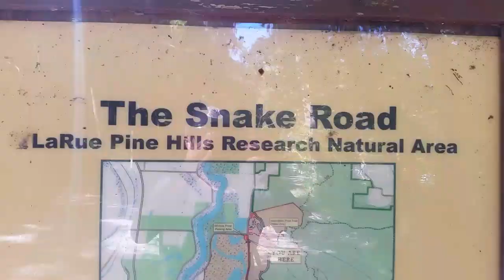Snake Road Illinois Fall Migration at its PEAK ! Herping Southern Illinois | Surrounded by Moccasins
Snake Road Migration - plus Herping the Shawnee National Forest and misc. southern IL locations.

*Please note the snakes I handled were NOT at snake road, they were at nearby areas in southern illinois, there are plenty of other spots to herp other than walking an overcrowded 2 mile long gravel road full of cottonmouths .- It is illegal to handle animals at snake road*

     I threw this video together pretty quickly so I apologize if its not perfect. Multiple days were spent at the road, with over 20 miles walked.        Some people come here and walk the road once and dont see much then leave, but you have to put your time in to get rewarded. Walk slow, stop, look up, look around, listen. This place is really does lives up to its name, IF you get lucky and come at the right time of the year. Each year is different. One day can be 50 cottonmouth and no other snakes,  the very next day can be rat snakes, green snakes, ribbon snakes, etc with only 1 or 2 cottonmouth. Each and every day has been different at Snake Road in my 20+ trips down,

   All natural sounds, listen to the birds instead of annoying background music.
 Luckily we came across a copperhead on this trip :)
Trip totals; (not all in video)
50+ cottonmouth
1  copperhead
5+ black rat snakes
5+ rough green snakes
1 ringnecked snake
3? plainbelly water snakes
3? Mississippi green water snakes
25+ Green tree frogs
20+ cave salamanders
1 longtail salamander
3 Armadillos, Raccoons